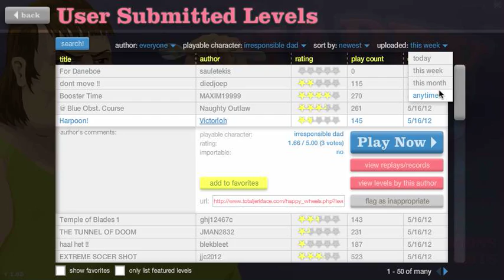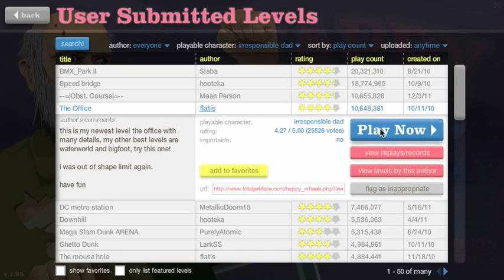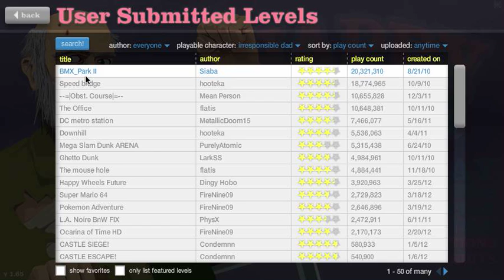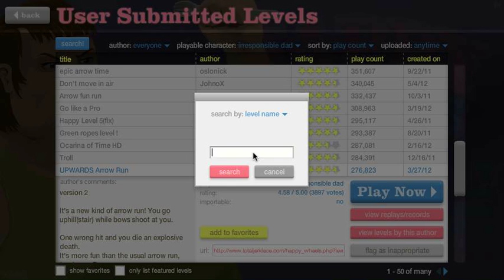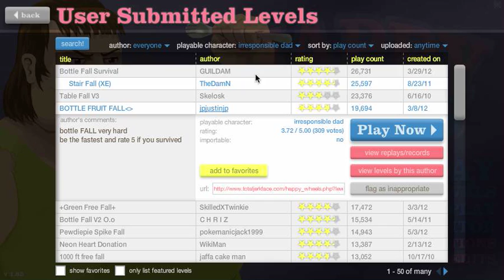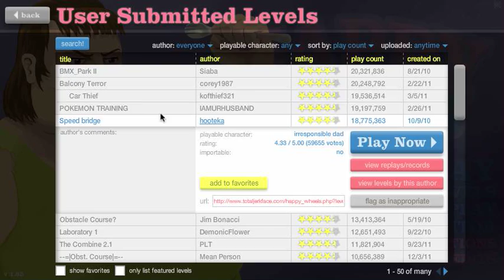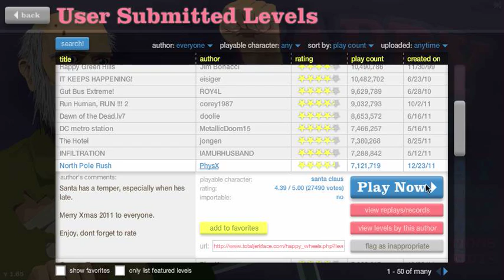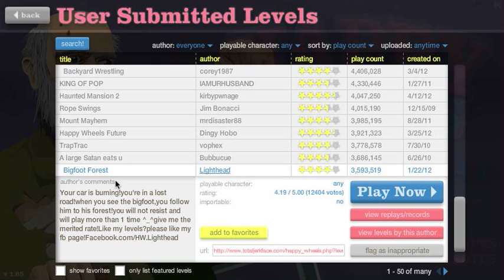Seb Plays Happy Wheels Part 3 - 'IF I HOLD ON WITH MY FACE....'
Seb plays more happy wheels and discovers that it is possible to survive an alien invasion using only his face and an elastic neck (citation needed).